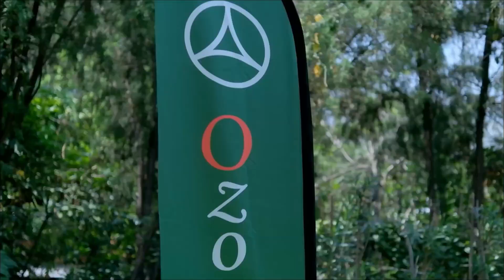Ozotec | Bheem EV Launch | ISRO Scientist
Ozotec Bheem EV
MUV-Multi Utility Vehicle,
MPV-Multi Purpose Vehicle,
MTV-Multi Terrain Vehicle